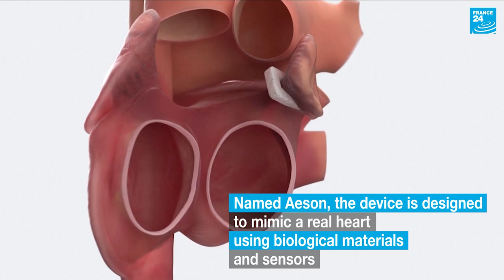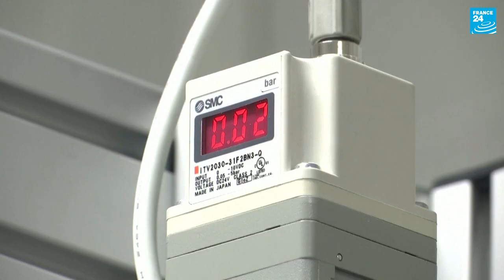Artificial hearts: Devices from France's Carmat to go on sale in Europe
Artificial hearts that could prove a lifeline for those suffering from deadly heart failure are set to go on sale in Europe after the devices from French company Carmat were granted regulatory approval.